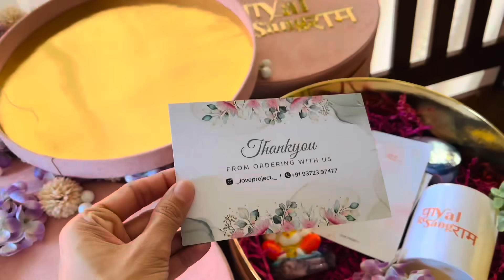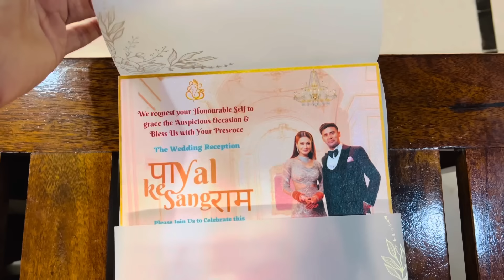Mumbai मैं reception हो रही है ✌️🤗 @SambhavnaSethEntertainment - Payal Rohatgi